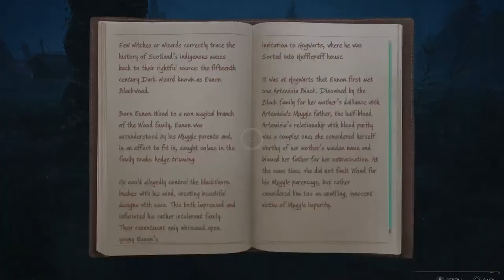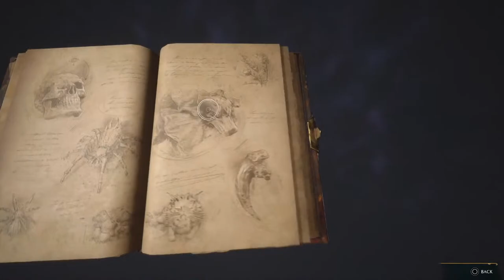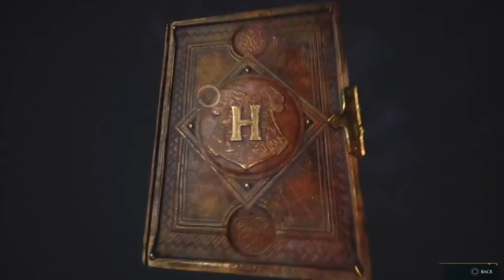Hogwarts Legacy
Hogwarts Legacy New Game